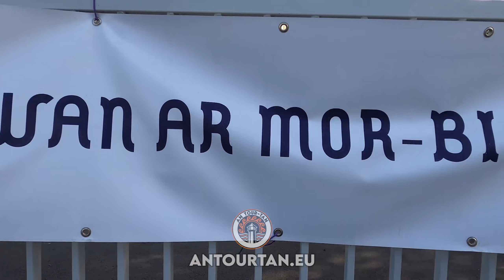⚔️ Action : "Les Bretons d'abord !"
Les militants d'An Tour-Tan se sont réunis le dimanche 27 août 2023 devant le lycée Diwan de Vannes pour dénoncer l'hébergement d'une trentaine de migrants dans le cadre de l'opération de l'État français pour répartir ces derniers en "province". Hébergés depuis une vingtaine de jours à Vannes, ceux-ci ont vraisemblablement été exfiltrés en catimini vers Lorient à l'heure actuelle.

Face à une crise du logement qui impacte les Bretons et plus particulièrement la jeunesse bretonne, faisons entendre nos voix et ne laissons pas Paris nous dicter sa loi !

Paris, garde tes migrants ! 🔥⚔️

An-Tour Tan est un mouvement de jeunesse alternatif vannetais pour la défense de la Bretagne et des Bretons.